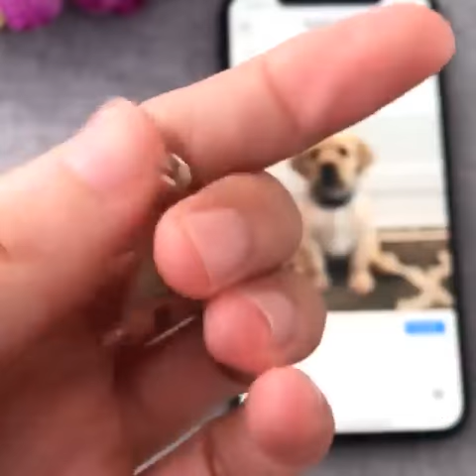Personalized Dog Necklace | 25% OFF Today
Personalized Dog Necklace - Your Dog's Photo on a Necklace

🐾Personalized Photo Necklace Sterling Silver